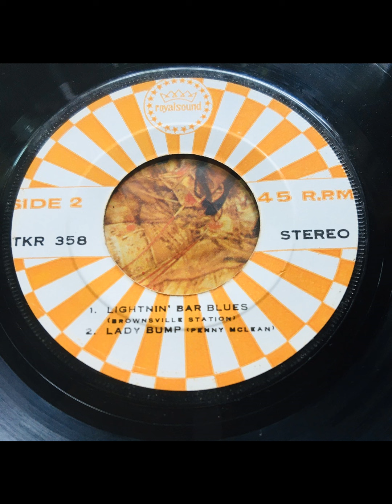LADY BUM ( PENNY MCLEAN )